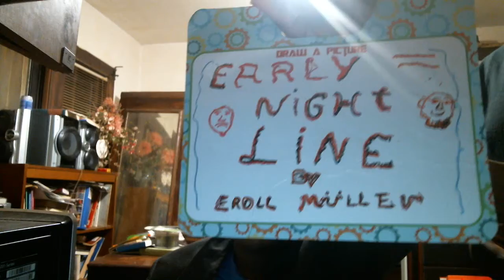Early Nightline episode 1499: Matt Hardy Wants To Destroy The WWE!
My show tonight will make you want to have a party because Matt Hardy wants to destroy the WWE. I will talk about some random topics after the monologue this evening because I have nothing else to do after the written comedy is done for the night.